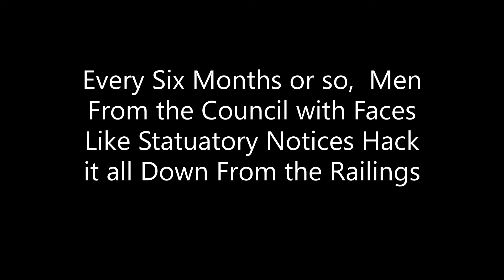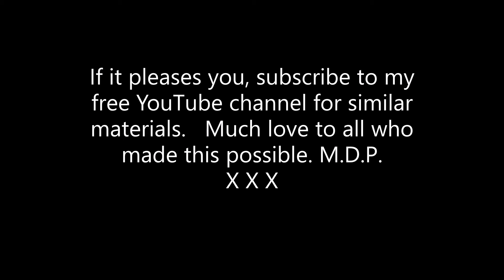Roadside Shrine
A simple song about a simple fact.